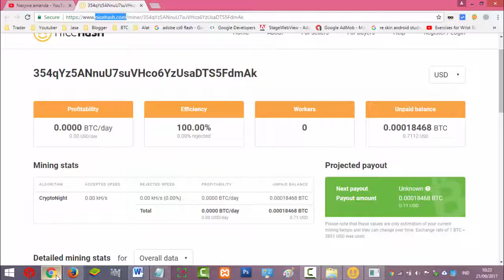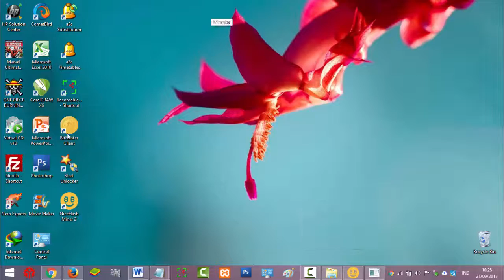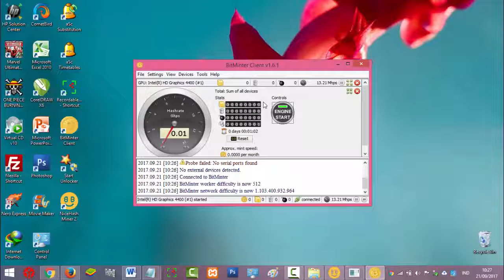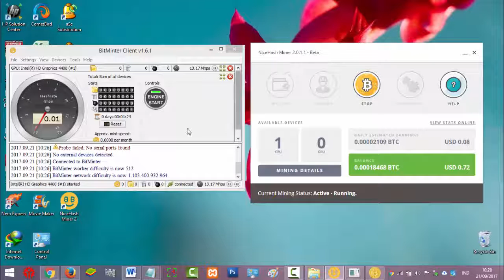Cara Memaksimalkan Kinerja NiceHash Miner dan Bitminter